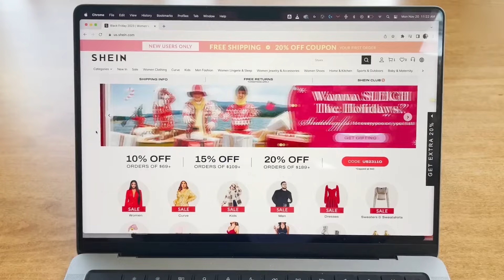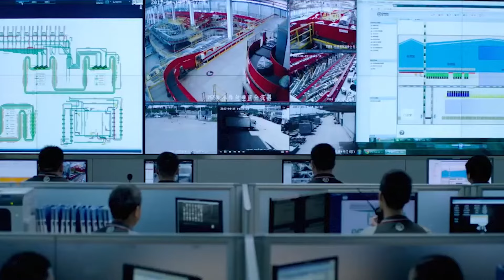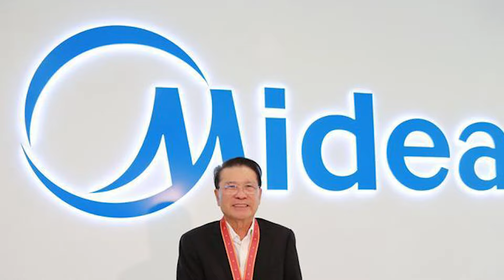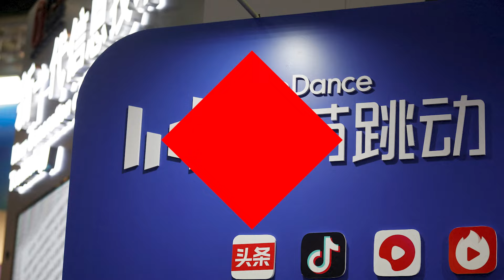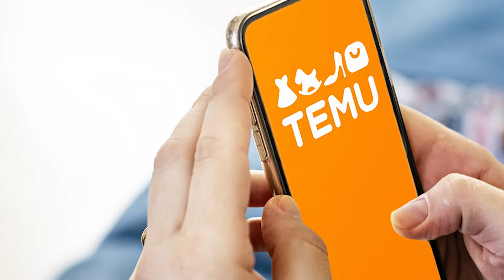Top 10 Richest People in China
Thanks to a booming business scene, and cutting-edge tech, regular folks are turning into super-rich stars faster than you could imagine. In this video, we'll discuss the top 10 richest people in China and their lifestyles. Let's dive deep into it.

Xu Yangtian: The founder and CEO of Shen Group, with a staggering net worth of $20 billion. Shen Group, the East Commerce Fashion retail giant, has cemented its position as the largest fast-fashion company in the US market, boasting a revenue of $22.7 billion and a value of $100 billion in 2022. Despite controversies and challenges, Ju Yangang Chan's innovative business model and adaptability to global market trends have secured his status as the 10th richest person in China.

Wang Wei: A titan in China's business arena, amassing a wealth of $22 billion through his ventures in logistics and transportation. Wang Wei's brainchild, SF Express, revolutionized express delivery in China, catapulting him into the league of visionary entrepreneurs. SF Express now dominates China's speedy delivery market and ranks as the fourth largest in the world, a testament to Wang Wei's foresight and entrepreneurial acumen.

Qin Yinglin: The mastermind behind China's pork powerhouse, Muan Foodstuff, follows with a net worth of $22 billion. Starting with just 22 pigs and a dream, Kin transformed Muan into an industry giant through sheer determination and a commitment to sustainability and animal welfare.

William Lei Ding: The tech titan at the helm of NetEase, one of China's gaming giants, boasts a net worth of $26 billion. Under Ding's leadership, NetEase has become one of the biggest gaming companies globally, listed on both the NASDAQ and Hong Kong exchanges.

He Xiangjian: The founder of Media Group, a top home appliance manufacturer, holds a net worth of $27 billion. His contributions to the business world extend beyond commerce, as evidenced by his philanthropic endeavors and contributions to the arts.

Jack Ma: The co-founder of Alibaba, needs little introduction, with a staggering net worth of $34 billion. His relentless work ethic and visionary leadership have made him an icon of success in China's private sector.

Ma Huateng: Better known as Pony Ma, stands as one of China's wealthiest individuals, with a net worth of $38 billion. As the co-founder and CEO of Tencent Holdings, Ma has played a pivotal role in shaping the landscape of modern technology, with investments that extend beyond gaming into areas like AI and entertainment.

Zhang Yiming: The visionary mind behind ByteDance, the tech juggernaut responsible for the global sensation TikTok, holds a net worth of $44 billion. His entrepreneurial spirit has reshaped how we consume content and connect with the world, making him a formidable force in the digital landscape.

Colin Huang: The trailblazing entrepreneur behind PDD Holdings, formerly known as Pinduoduo, has a net worth of $45 billion. His innovative platforms have disrupted the e-commerce landscape, showcasing his entrepreneurial versatility and spirit.

Zhong Shanshan: With a staggering net worth exceeding $665 billion. From humble beginnings to pioneering entrepreneurship, Zhong's journey embodies perseverance and success, making him not only China's richest person but also the fastest-growing billionaire on Earth.

CHAPTERS:
0:00 Intro
0:21 Number #10- Xu Yangtian
1:13 Number #9- Wang Wei
2:07 Number #8- Qin Yinglin
2:55 Number #7- William Lei Ding
3:42 Number #6- He Xiangjian
4:40 Number #5- Jack Ma
5:39 Number #4- Ma Huateng
6:30 Number #3- Zhang Yiming
7:17 Number #2- Colin Huang
7:56 Number #1- Zhong Shanshan

As we draw the curtain on this journey through the lives of China's wealthiest, it's clear that their stories transcend mere numbers on a balance sheet. They embody innovation, resilience, and a vision that stretches beyond the horizon, shaping not only their own fortunes but the landscape of global business as we know it.

I hope you enjoyed this video. Make sure that you click the "Like" button and also share this video with your friends and others who might also be interested in the top 10 richest people in China.

And if you've got any questions or feedback about this video topic, please leave a comment in the comments section.